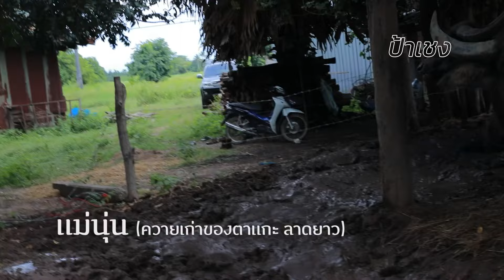เปิดคอก..."กำนันโป๊ด" พาชมแม่ของ คชสาร, แสนลุงยูร และแม่ของ อัศวิน ที่ อ.ทัพทัน จ.อุทัยธานี